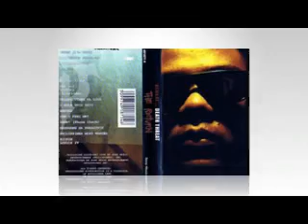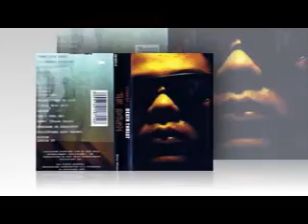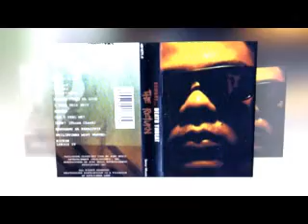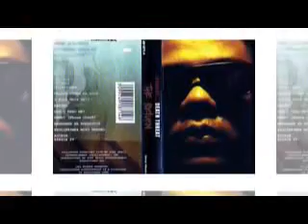Death Threat - Beware The Return (Full Album)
Artist: Beware of Death Threat
Album: The Return

Tracklist:

01. Nationwide Stick-Up
02. Matira-Matibay
03. Kamusta Na
04. Babae Ay Minamahal
05. Manila-Killa
06. War and Victory (Interlude)
07. Walang Utang Na Loob
08. I Rule This Shit
09. Heated
10. Can U Feel Me
11. Damn! (Phone Check)
12. Hanggang Sa Panaginip
13. Philippines Most Wanted
14. Kickin Lyrics IV
15. 98 Playa Hate

Other Tracks:
Chill - Egomaniacal (Full Album)